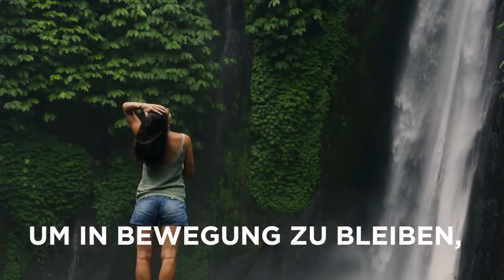Synergy Worldwide Collagen Info Video Deutsch